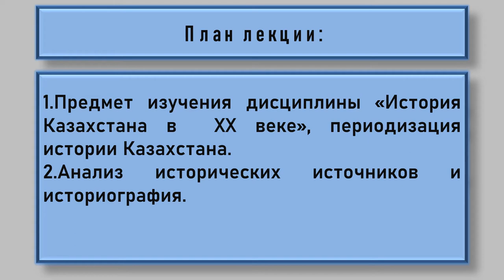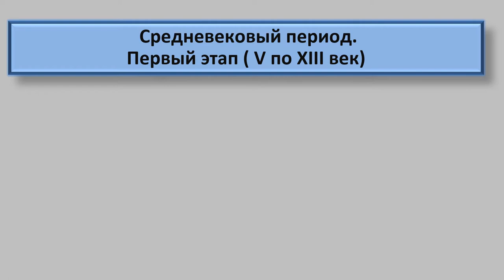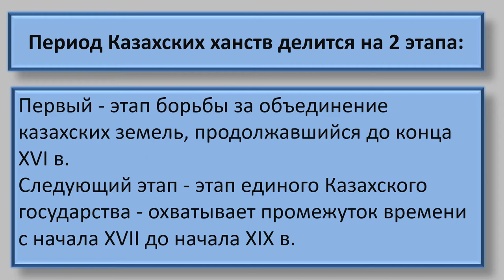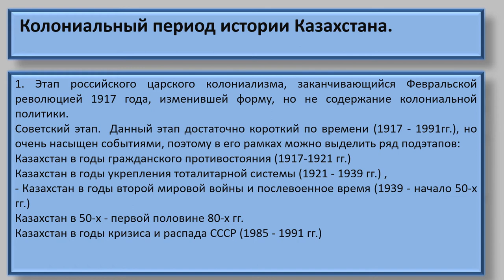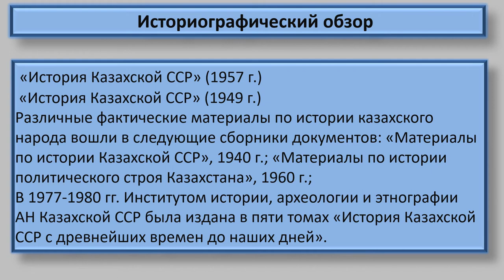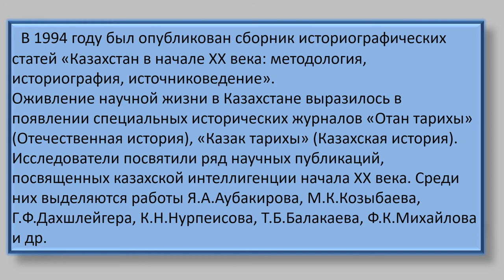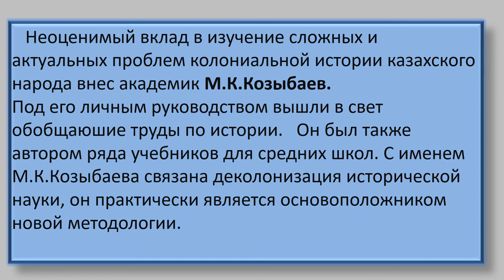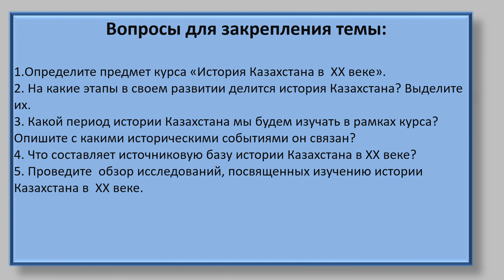Лекция 1. Нурпейсова Б.С. История Казахстана в ХХ веке